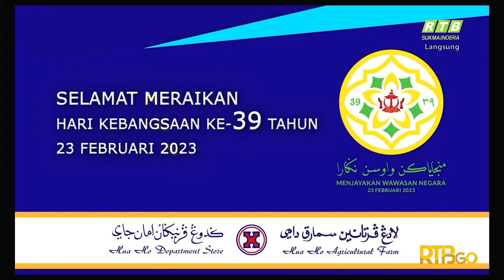Rehat Iklan RTB Sukmaindera 23/02/2023 (Jam 2040-2042)